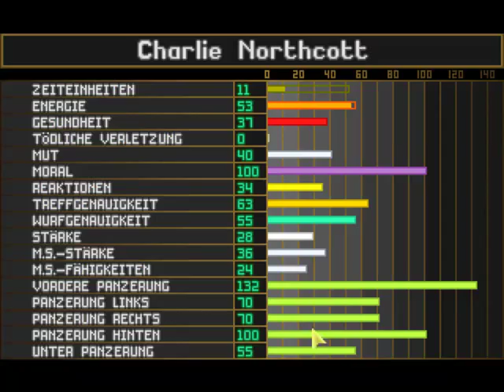Let's Play: X-COM Terror From The Deep - Die ersten Hummermenschen - 76 (Deutsch / German)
Hier mein LP zu X-COM TFTD, da es ja noch kein deutsches gibt :)
Komplett ohne Mods etc, nur die Originalversion.

Viel Spaß!